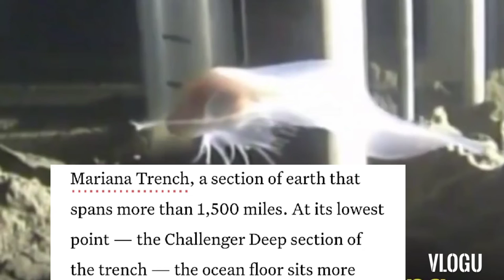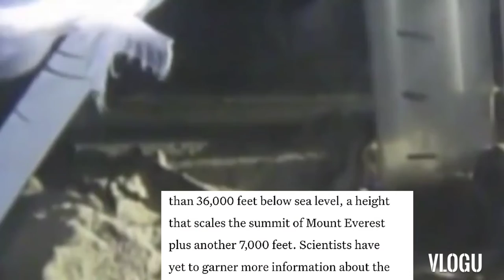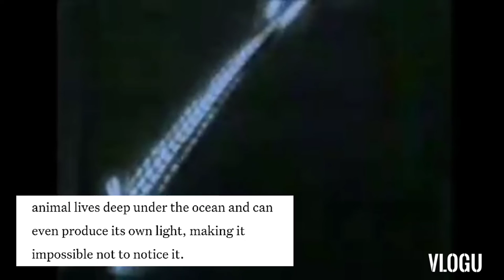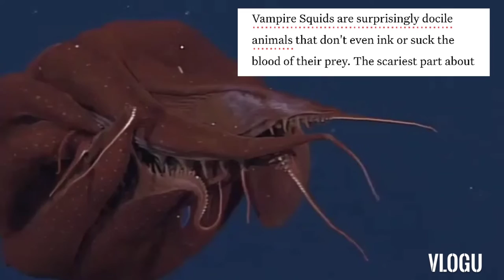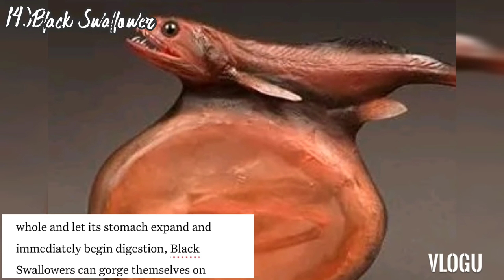TOP 15 SCARIEST SEA CREATURES OF THIS YEAR 2022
For today's video, I will show you the top 15 scariest sea creatures of this year 2022.
Top 15 scariest sea creatures
1 Sarcastic Fringehead
2 Northern Stargazer
3 Giant Squid
4 Black Dragon fish
5 Gulper Eel
6 Fangtooth fish
7 frilled shark
8 Angler fish
9 Giant isopod
10 goblin shark
11 vampire squid
12 snaggle tooth fish
13 Grenadier
14 black swallower
15 barreleye